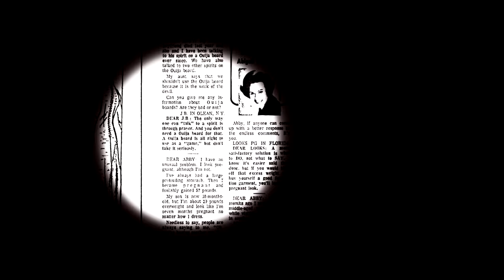10 PARANORMAL GAMES YOU SHOULD NEVER PLAY